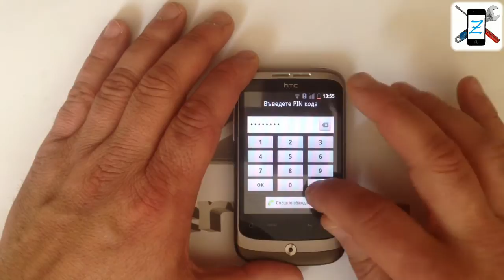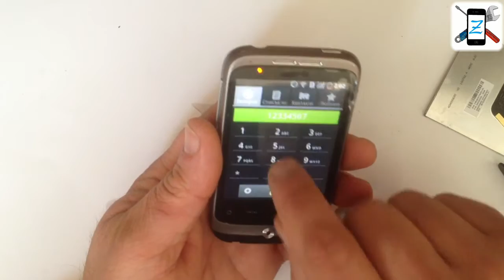HTC Wildfire A3333 G8 - Touch Screen / Digitizer and LCD Display replacement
How to disassemble / take apart and change damaged or cracked Touch Screen and Display - HTC Wildfire.

Kira Fled the District - Russian Strings Techno Mix